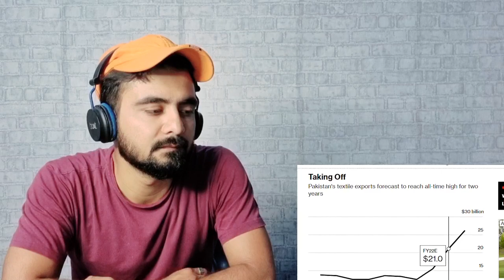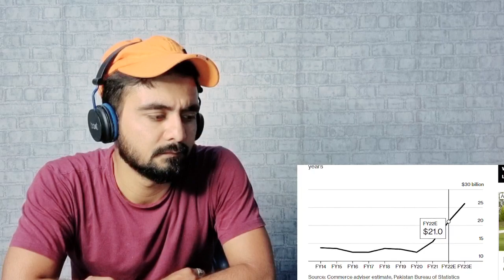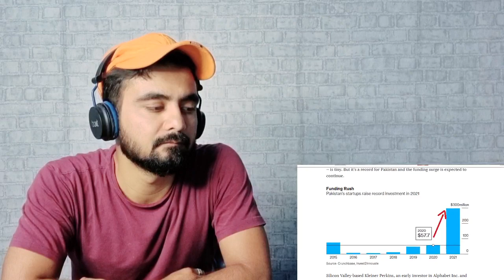Indian Reacts to | They Came to DESTROY Everything - Moody's Downgrades Pakistan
Indian Reacts Pakistan's Latest Economy 2022